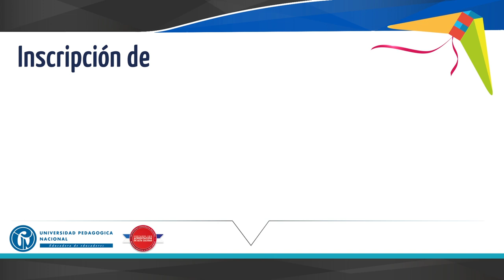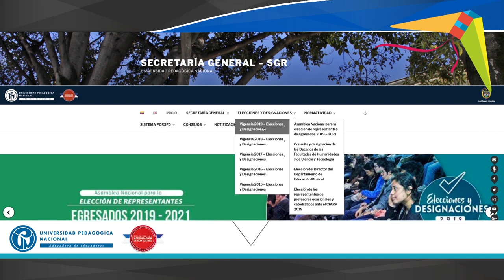Asamblea Nacional de Egresados - Aspirantes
Enlaces:

1.

2.